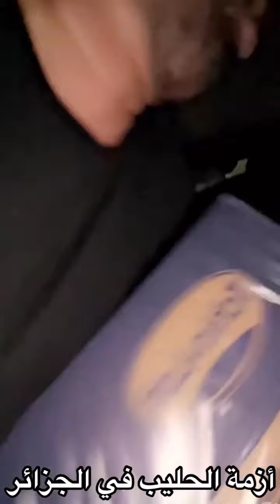تشبع ضحك مع مروان ڨروابي....يرد على أسئِلة المتابعين نتاعو 🤣😂مروان_قروابي